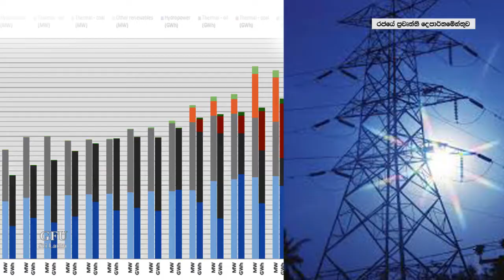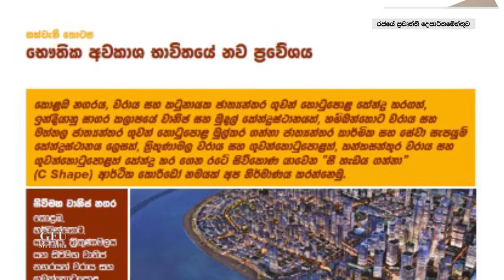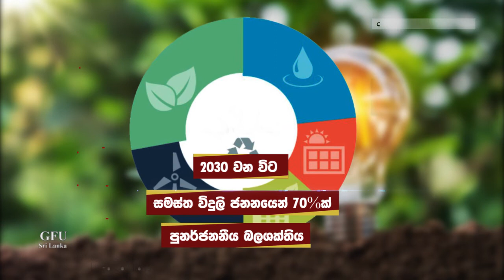2020.10.28 විශාලතම සුළං විදුලි බලාගාරය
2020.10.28  විශාලතම සුළං විදුලි බලාගාරය